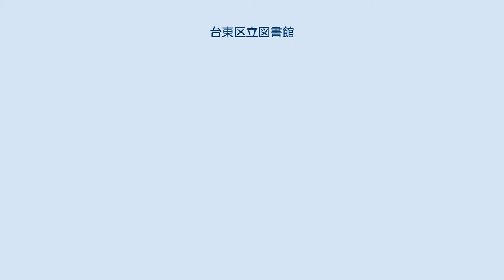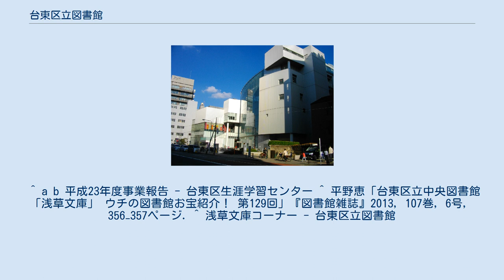台東区立図書館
台東区立図書館（たいとうくりつとしょかん）は、中央図書館、根岸図書館、石浜図書館、中央図書館浅草橋分室からなる台東区の公共図書館である。
まちかど図書館として、くらまえオレンジ図書館、すこやかとしょしつ、東浅草なかよし図書館がある。
また、連携施設として上野桜木会館（旧谷中コミュニティセンター図書室）、いきいきプラザ、「はばたき21」情報コーナー（男女平等推進プラザ）がある。
特殊コレクションに浅草文庫と池波正太郎記念文庫がある。
 中央図書館は1962年1月23日に東京都台東区三筋2-15-8（旧三筋町2-1）に開館し、2001年8月15日に一旦閉館、同年9月26日に現在地の西浅草で移転開館した。
 分館を合わせた総職員数は61名（2012年4月時点）。
教育委員会が所管している。
当初は、東京都台東区立図書館設置条例(昭和36年10月台東区条例第12号)で設置が定められていたが、同条例は廃止され、現在は、東京都台東区生涯学習センター条例（平成13年6月20日条例第55号）で定められている。
 浅草を故郷とした作家・池波正太郎の業績や作品を広く伝えるため、2001年（平成13年）に中央図書館1階に開設された。
蔵書は約10000冊。
そのほか自筆原稿13000枚などを収蔵する。
書斎が再現されている。
 昭和52年11月浅草観光連盟によって設置された芸能を中心とする浅草関連資料。
平成12年からテプコ浅草館で公開されたが、平成23年に同館は閉鎖した。
これに伴い、浅草観光連盟が文庫のうちの図書資料を台東区に寄贈した。
寄贈を受けた台東区はコレクションを図書館で公開することとし、平成24年11月17日に中央図書館2階の郷土・資料調査室に浅草文庫コーナーを開設した。
 同名の「浅草文庫」は他に、元書籍館の浅草文庫、2代目板坂卜斎の浅草文庫、堀田正盛の浅草文庫、大槻如電の浅草文庫がある。
 ^ “平成 30 年度台東区立図書館事業実績について”. 2020年11月11日閲覧。
 ^ a b 平成23年度事業報告 - 台東区生涯学習センター ^ 平野恵「台東区立中央図書館「浅草文庫」 ウチの図書館お宝紹介！ 第129回」『図書館雑誌』2013，107巻，6号，356−357ページ. ^ 浅草文庫コーナー - 台東区立図書館